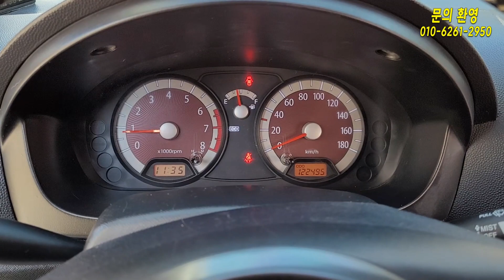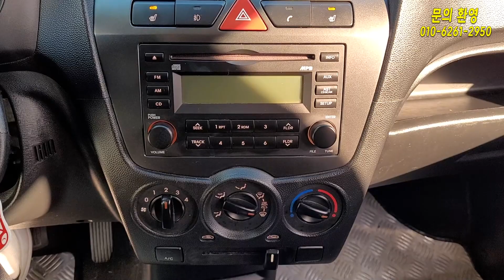(판매완료) "뉴모닝 LX 고급형 블랙프리미엄" / 쥐색 / 열선시트 / 블랙박스 / 후방감지센서 / 사회 초년생, 아이등하교용 / 290만원 /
※ 이 차량은 유튜브 구독자님께 판매 완료되었습니다!

중고차 성능보험 1달,2천KM 적용

00:00 차량소개 시작

00:58 트렁크 소개

01:24 뒷좌석 소개

02:01 앞좌석 소개

04:08 뒷좌석 넓이

04:56 엔진룸 체크

06:04 마무리 및 매정남 디엘모터스 소개

- 매정남의 "차량 최고 매입 견적"(최대 2일 안에 견적 문자 발송 가능)

정확한 내용 기재시 터무니 없는 감가 일절 없습니다.

- 매정남의 "친절한 상담소" 오픈

유튜브에 업로드 된 차량 상담 및 원하시는 차량 조건, 가격범위를 말씀해주시면 친절한 상담 가능합니다!!!